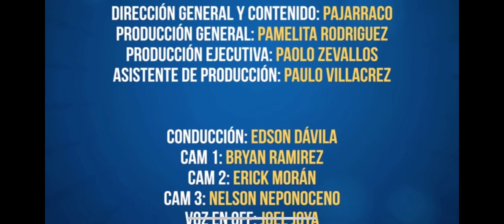Volvemos con todo en la Segunda Temporada !🙈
Y qué pensaron? Que se había terminado ? 🤭